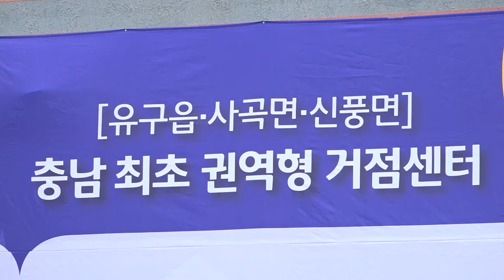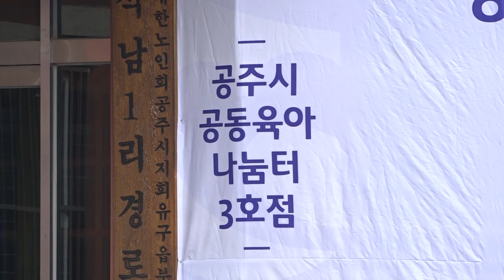주요3) 충남 최초 권역형 공동육아나눔터 개소